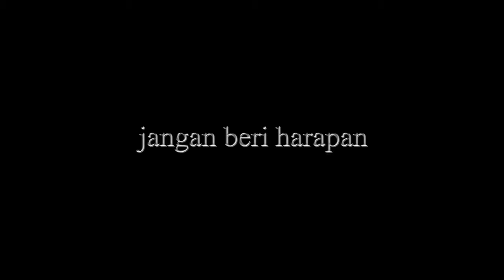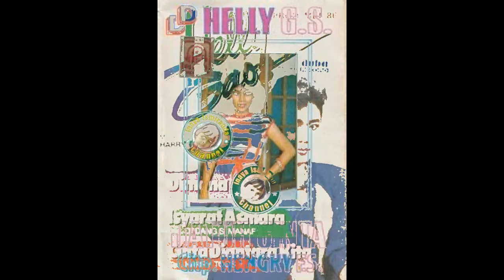Helly Gaos ~ jangan beri harapan